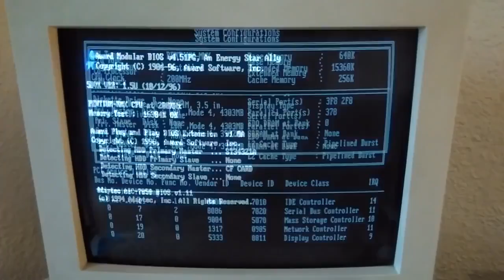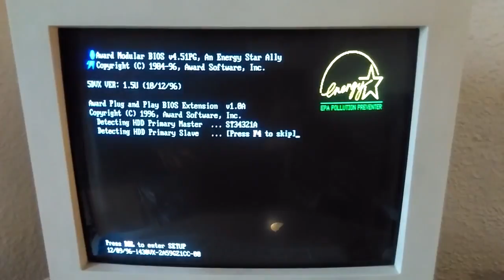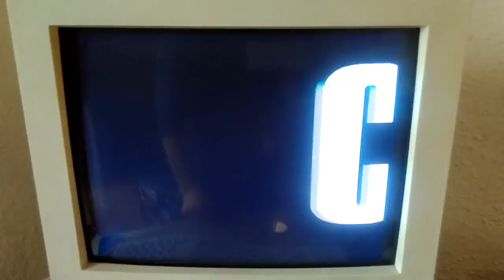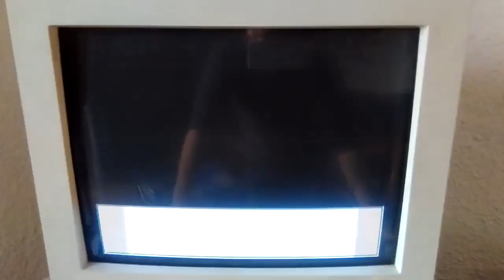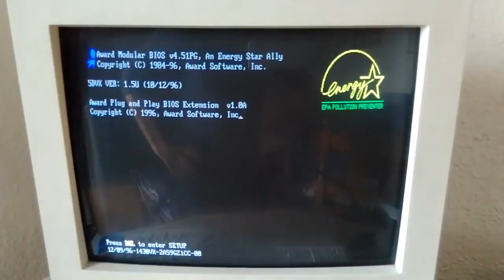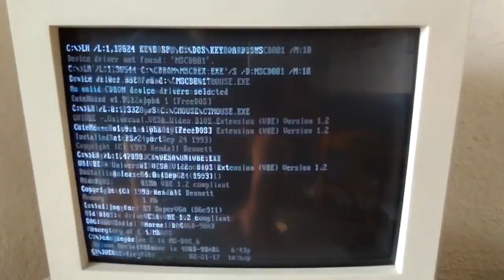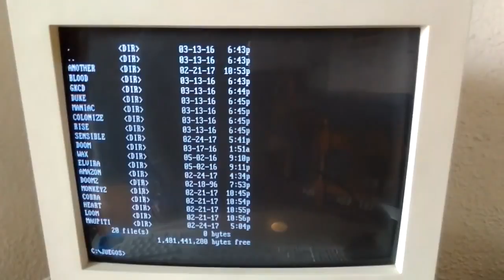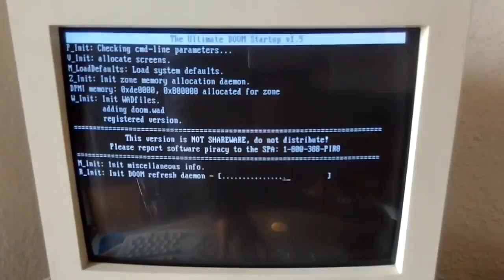Ordenador Pentium 200 MMX Juegos Ms-DOS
Video mostrando una de mis retroaficiones.
Los ordenadores AT, 286, 386, 486, Pentium, etc.
¡¡Visita nuestra web oficial!!